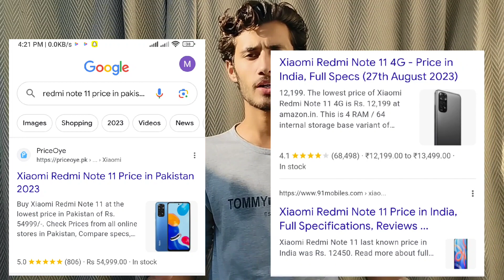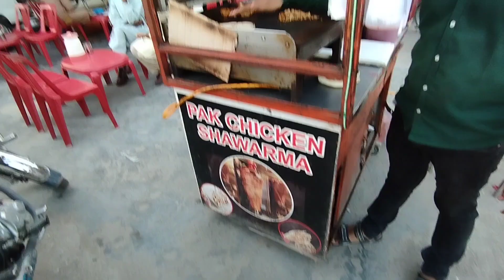Is Redmi note 11 Worth for vlog and videography. Kya Redmi note 11 vlog ya videography k liay best ?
Hello guys I am MUHAMMAD TAHA REHMAN.
In this video I will tell you is Redmi note 11 best for vlog and videography.
Kya Redmi note 11 Vlog ya videography k liay best ha ya nai?

Is video me mane complete detailed iska review kiya ha k yay best ha vlogs ya phr videos k liay .

Kya apko redmi note 11 vlog ya videos k liay buy krna chahiay?
Kya ap itnay pesay lga kr iski specification se khush ho sktay hn?

is video me mane detailed review dia ha redmi note 11 k camera ka.